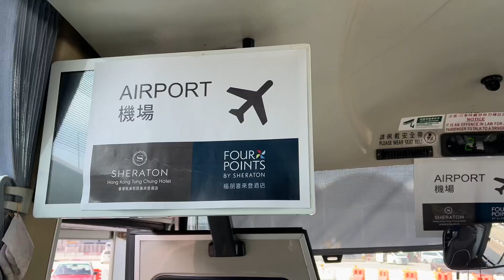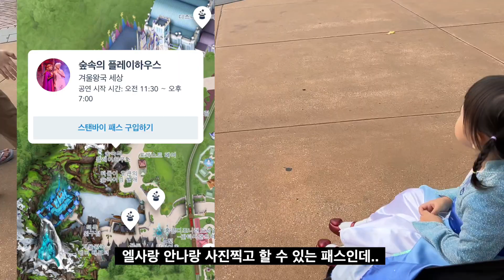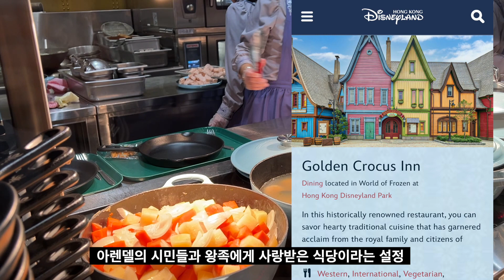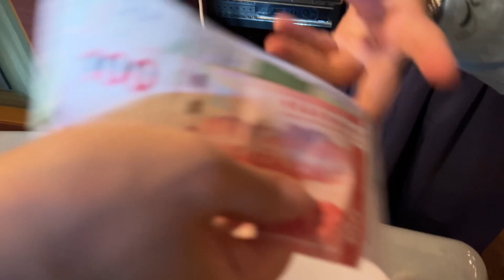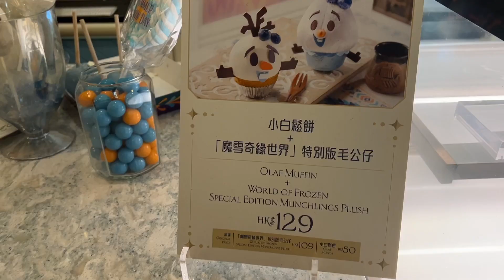🇭🇰 엘사 호소인(34개월)과 함께하는 홍콩 디즈니랜드 겨울왕국 테마 🥹 (꿀팁포함!) | 홍콩 태교여행(x) 첫째 위로여행(o) EP.01 [임신 27주]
2만보 걸은 대책없는 홍콩 디즈니랜드 태교여행 브이로그입니다.
깜짝 임밍아웃... 임밍아웃 임신 27주에 하게 되네요 ㅎㅎ
건실이에게 동생이 생길 예정입니다.
임신,육아와 회사 일까지 병행하니 체력 고갈로 그간 유튜브로 인사를 못드렸네요

동생이 태어나면 당분간 디즈니랜드 같은 놀이공원을 가기가 쉽지 않을 것 같아
마지막 3명이서 하는 여행은 홍콩 디즈니랜드로 가게 되었습니다.

젊었을 때(...) 홍콩 갔던 생각으로 안일하게 계획을 짰는데
사실 정말... 정말 힘들었어요 ㅋㅋㅋㅋ 디즈니랜드는 또 가고 싶을 만큼 좋지만
부디...! 부디. 다른 분들은 아이와 함께 가신다면

1. 홍콩 도착 날은 곱게 호텔에 가도록 한다.
2. 디즈니랜드는 2일권을 끊어서 하루는 오픈런, 하루는 마지막까지 남아서 모멘터스 쇼 보기를 하시길 바랍니다..

하루에 2만보 걷는 불상사는 일어나지 않도록...
모두 컨디션 관리 잘 하시기를..
저출산 사회에 애국하는 아보네의 일상.. 기대해주세요

혹시 홍콩 디즈니랜드 관련해서 궁금하신 사항 있으시면
댓글로 질문 부탁드려요